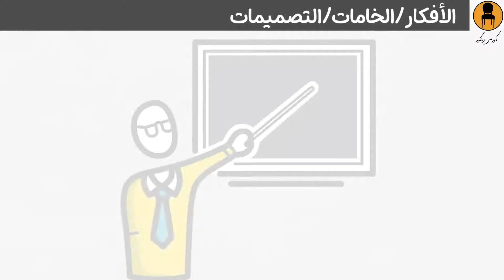افكار الديكور│ البارتشن / فاصل تقسيم غرفة / بارتشن بين الغرف│من كورس الديكور و التصميم الداخلي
تقسيم غرفة│15 فكرة منهم  فواصل خشبية  - جبس بورد

سلسلة افكار الديكور
البارتشن / الفواصل بين الغرف / القواطع
الفيديو دا جزء من فيديو البارتشن / الفواصل بين الغرف / القواطع
سلسلة تشطيبات الحوائط
تقسيم غرفة
فواصل بين الغرف
فواصل خشبية - فواصل خشبية بين الغرف - جبس بورد و13 فكرة اخري
في الفيديوالكامل بنتكلم عن
خامات البارتشن / أفكار وتصميمات لعمل البارتشن او الفواصل بين الغرف او القواطع
  لينك تحميل الصور والتصميمات المستخدمة في فيديو تقسيم غرفة
تقسيم غرفة - البارتشن - الفواصل بين الغرف - القواطع - الفواصل الديكورية - partations
❌تم حذف اللينك وسنعلن قريبا ان شاء الله عن كل ما يخص داتا الكورس وعن مكتبة خاصة بالديكور والتصميم الداخلي و بالمصمم الداخلي
وعن مكتبة خاصة بالمهندسين و مستخدمي البرامج الهندسية
👇🏼🔴 فيديوهات سلسلة خامات تشطيب الحوائط بالترتيب
كورس تشطيب داخلي - الحوائط
من  كورس الديكور والتصميم الداخلي
Interior Design Course
سلسلة خامات تشطيب الحوائط
السلسلة موجهة لكل مصمم داخلي ( مهندس ديكور ) - او مهتم بالمجال لانها بيتم تناولها بطريقة سهلة و مبسطة
خطة الدراسة 👇🏼
دهانات حوائط - طلاء الجدران
ورق الحائط - ورق جدران
المرايا - المرايات
بلاطات حوائط ثلاثية الابعاد
جبس بورد
السيراميك و بورسلان
رخام - الرخام الصناعي -  كوريان - اونكس - انواع الرخام
موزايك - فسيفساء
ديكورات الطوب الاحمر- الطوب الحراري - الطوب الزجاجي
 الاحجار الاحجار في الديكور- احجار طبيعية - حجر صناعي
 تجليد الحوائط بالخشب - ديكورات خشبية
ديكور التنجيد - الحوائط المنجدة
رسم على الجدران - الرسم اليدوي
 النحت على الجدران - النحت البارز و الغائر للحوائط
 الجدران الخضراء في الديكور- ديكورات الحوائط الخضراء - Green walls
بانوهات الحوائط - wall panels
wall art-  افكار ديكورات حوائط  38 فكرة مختلفة
كرانيش السقف و الوزرة - سكلو - النعله